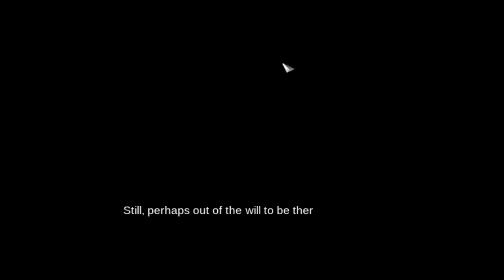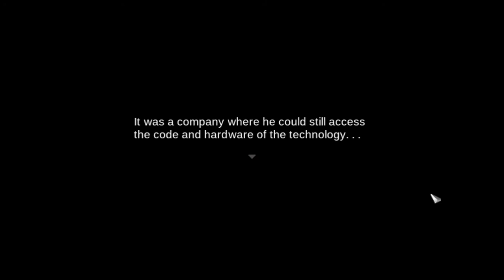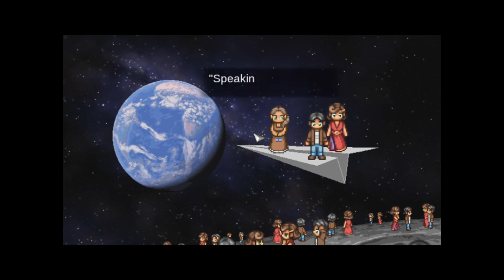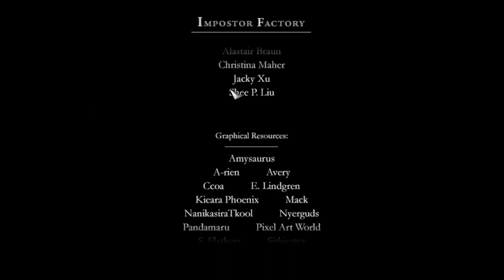Jekyllstein Gray Plays Impostor Factory FINALE(Or, The Fortunetelling Abilities of Jekyllstein Gray)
Jekyllstein Gray makes some educated guesses that turn out to be correct.

Some turn out less correct.